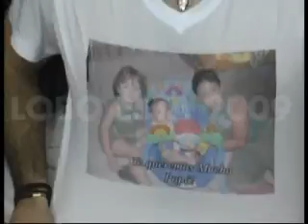LOBO ESTA 2009 - 07/7/2009 - HINCHADA Y VESTUARIO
Una vez mas te mostramos lo que fue la fiesta en la cancha y en el vestuario de tu equipo, como siempre LOBO ESTA te muestra lo que vos queres ver.

Proximamente mas videos.

LOBO ESTA 2009. Unico programa de Gimnasia en el mundo.